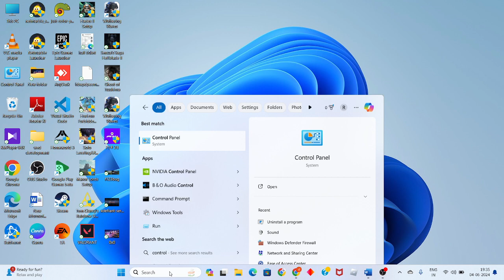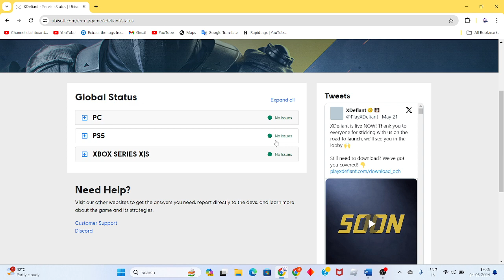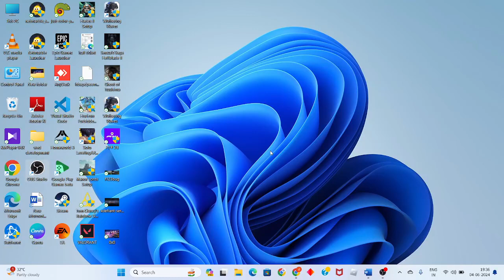How to fix xdefiant server are not available at this time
In this video i'm showing and making you for How to fix xdefiant server are not available at this time. If it doesn't work, restart your game and try again. Also make sure the issue isn't on the end of your network service provider.

00:00 introduction
00:22 check the network connection
00:58 change the dns server
01:37 check the server status

Xdefiant server are not available at this time xbox series
Xdefiant server are not available at this time reddit
Xdefiant server are not available at this time xbox
Xdefiant server are not available at this time ps5
xdefiant servers are not available at this time mike-01
XDefiant servers